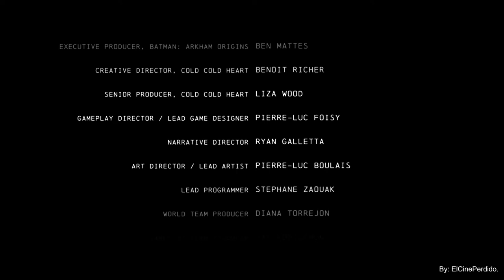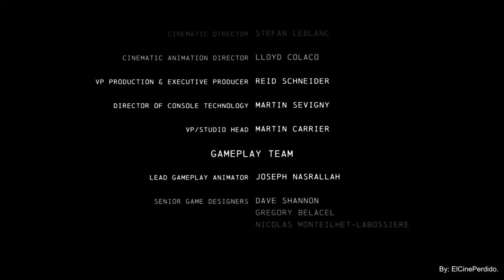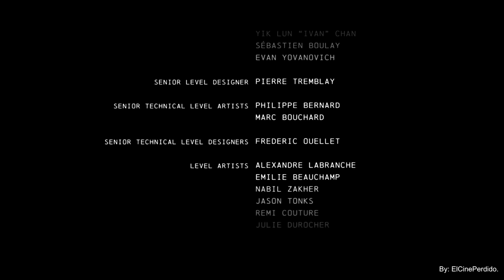Batman Arkham Origins - DLC 'Cold Cold Heart' - PELICULA (Español) 1080p